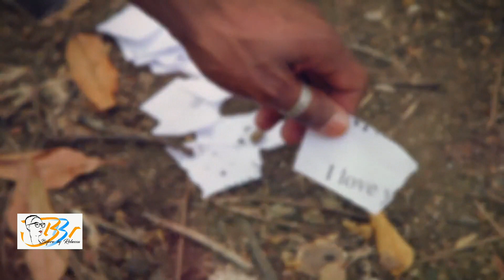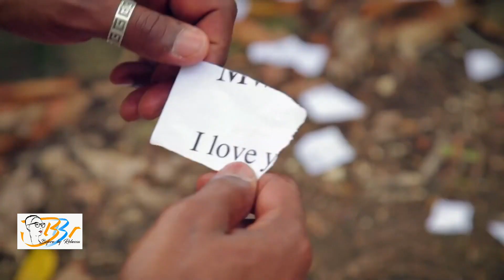BEFORE BY REBECCA : THIERRY CHAM 30-12-22